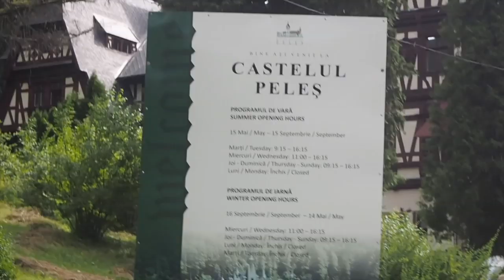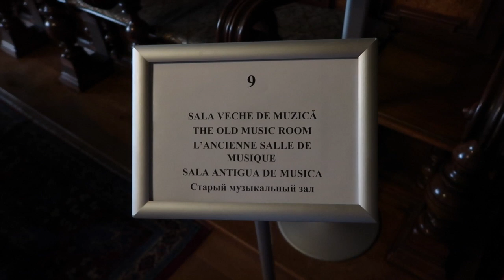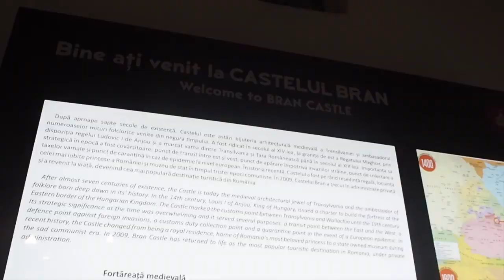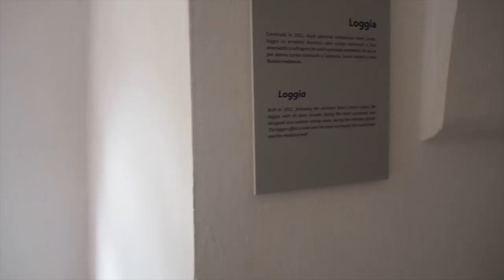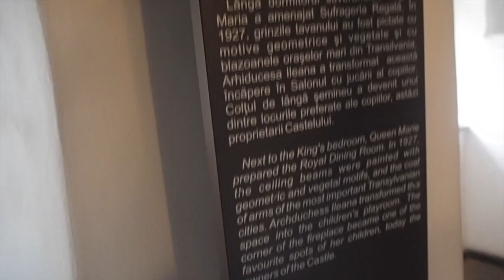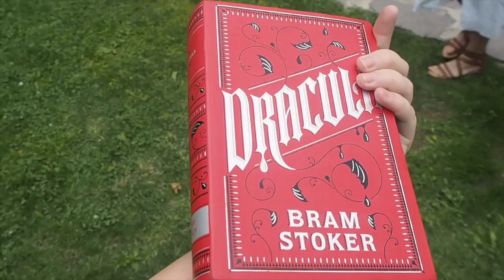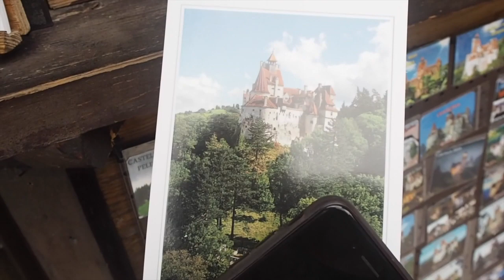ROMANIA VLOG (EP. 3) | 'Dracula's' Castle, Ice Cream Treats + Visiting Brasov!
Chloe's Instagram: @anomalouschloe

DISCOUNTS/CODES♡:
Degusta Food Subscription Box: CHARLOTTER-ACAC (first box for £5.99!)
Printiki: 4ERWBX4R
Lalalab: PGAQ15CP